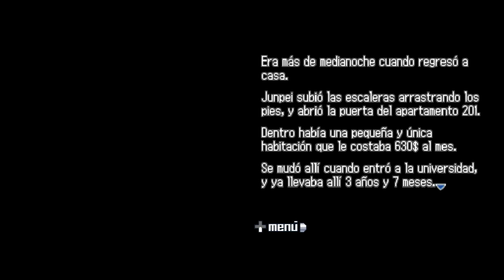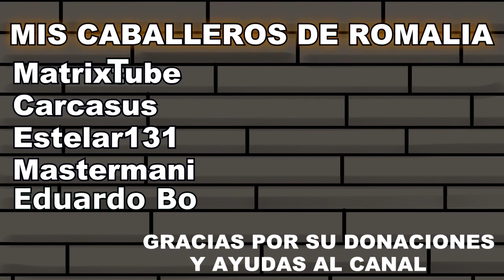RECOPILACIÓN 2016-2019 - ¡Dame un minuto de tu doblaje en "Ahora en DS" por favor!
Recopilación de un 1 minuto de cada uno de los juegos de la sección Ahora en DS, en cuanto al doblaje de las escenas y personajes.

Era algo que siempre he querido hacer en el canal, en este veréis una recopilación de 2016 a 2019, siento la calidad de los primeros, eran otros tiempos.

Ah, quizá haya alguna sorpresa por ahí xD.
En fin espero que os guste.
¿QUERÉIS CONTACTAR DE ALGUNA MANERA CONMIGO?
Twitter (Noticias con el hashtag NekonomeSA)
Skype: NekonomeSA
EpiC Games Cuenta: NekonomeSA
PS4 ID: NekronomeSA (Fortnite)
PS4 ID: NekonomeSA (Dreams)
Bethesda Cuenta: NekonomeSA
Overwatch Cuenta: NekonomeSA#2394
Origin: NekonomeSA
Proyecto Rpg Maker Fes:
Megadede: KirjavaHuff
Código de Creador - Epic Games: NekonomeSA
La Miniatura esta creada por mi.